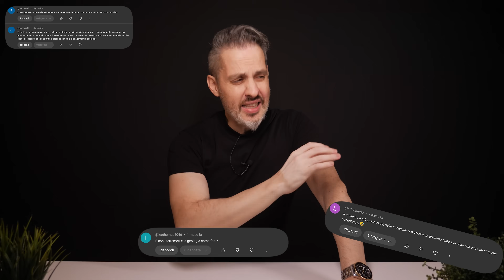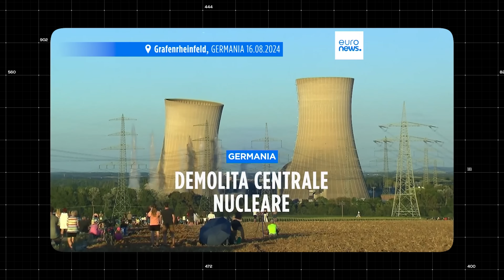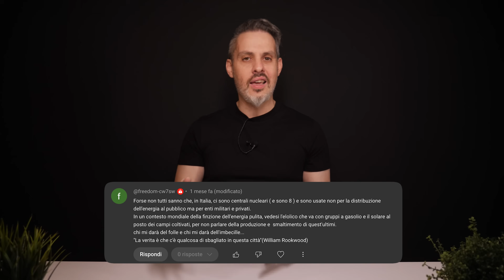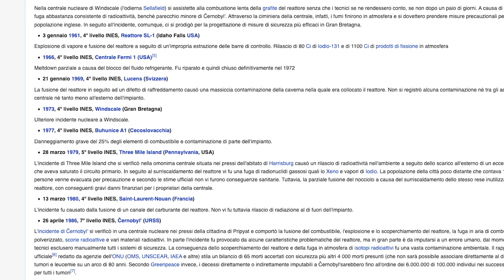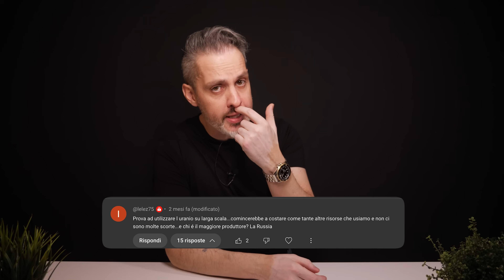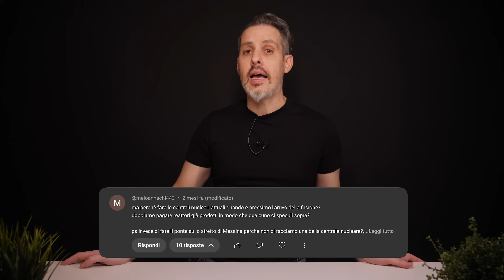MITI sul NUCLEARE, ecco i PEGGIORI | Con Avvocato dell'Atomo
Morte, tragedia, terremoti, tsunami, l'energia nucleare fa ancora paura per colpa di tanta ignoranza. Assieme all'Avvocato dell'Atomo sfatiamo questi miti.

0:00 Start
1:31 Perché la Germania sta eliminando le centrali nucleari ?
3:22 Il nucleare è troppo costoso
4:17 E se arriva un terremoto ?
5:29 La tecnologia è troppo vecchia
7:22 Il futuro è la decentralizzazione
9:00 Le scorie radioattive
10:26 E se esplodono ?
13:32 In Italia ci sono già centrali nucleari
14:24 Il materiale nucleare è poco
15:35 Fanno venire tumori
18:48 Gli incidenti sono tantissimi
20:35 Ci vuole troppo per costruire una centrale
22:25 È una questione politica